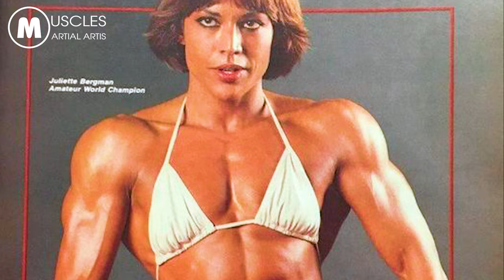5 MUSCULAR WOMEN PART 30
Topic: 5 MUSCULAR WOMEN PART 30
Warning: this content is not for children
Number 05: Christine Envall
Number 04: Ana Claudia Pires
Number 03: Anna Nicole Smith
Number 02: Lisa Auckland
Number 01: Juliette Bergmann